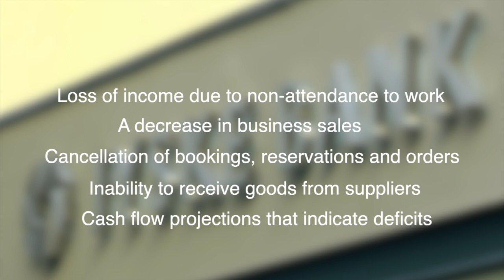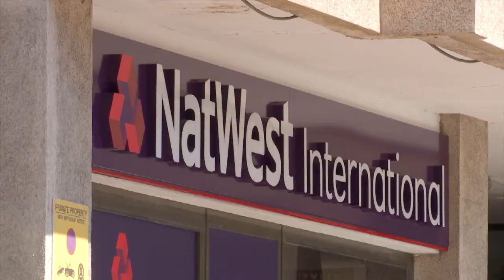Banks on the Rock offer support to customers who may be feeling the economic impact of the pandemic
Banks in Gibraltar are offering support to customers who may be feeling the economic impact of the COVID-19 pandemic. Jyske Bank, Natwest and the Gibraltar International Bank say they recognise that cash flow of small and medium sized businesses may be disrupted by the Coronavirus and highlight the need for clients to maintain a close personal relationship with their bank.